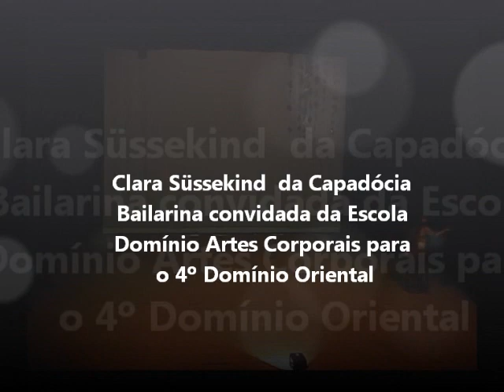Clara Süssekind - Bailarina Convidada 4º Domínio Oriental em Florianópolis - SC - Dança do ventre com Espada